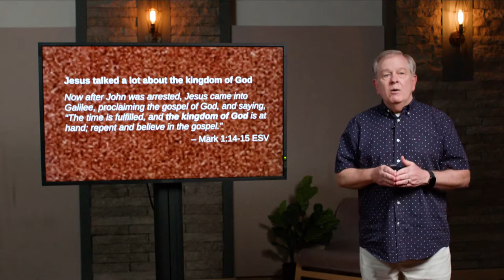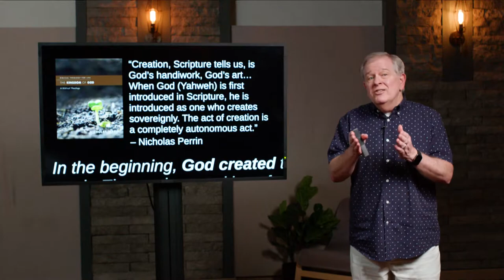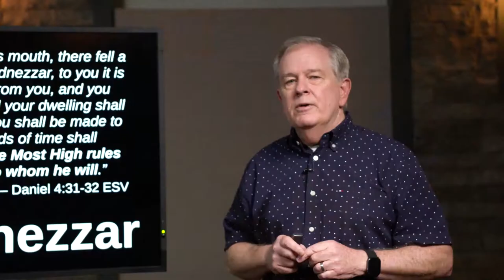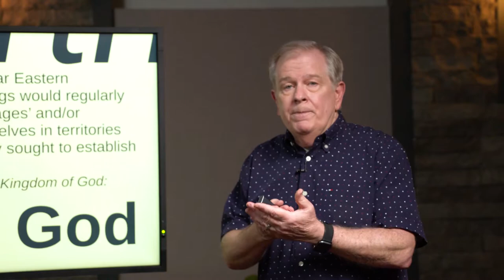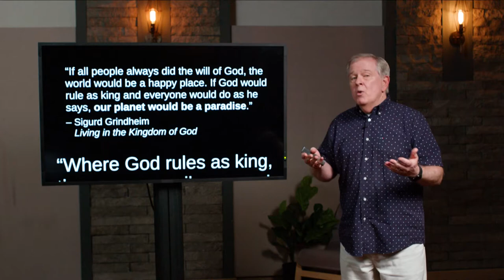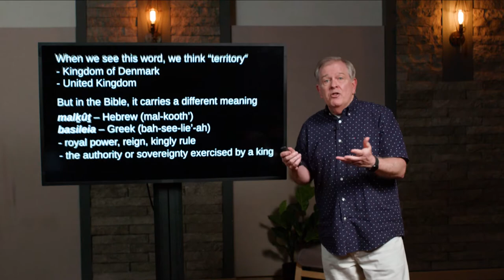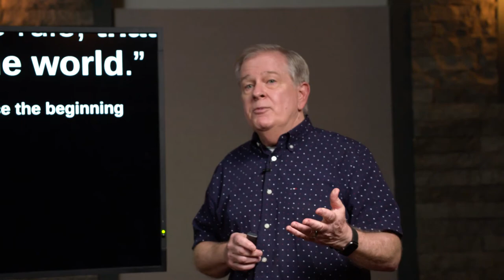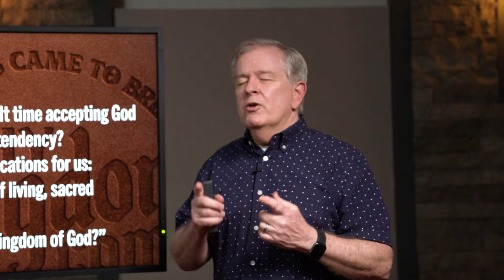Kingdom Week 2 | Kingdom of Creation - Mark 1:14-15 | 09.14.2021